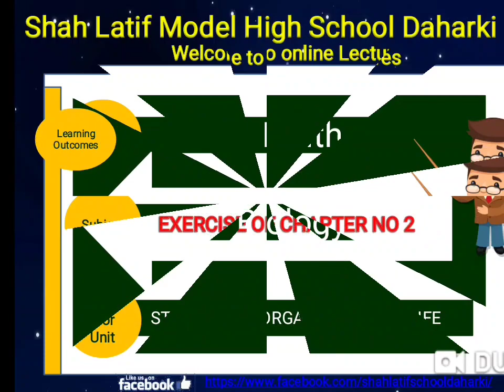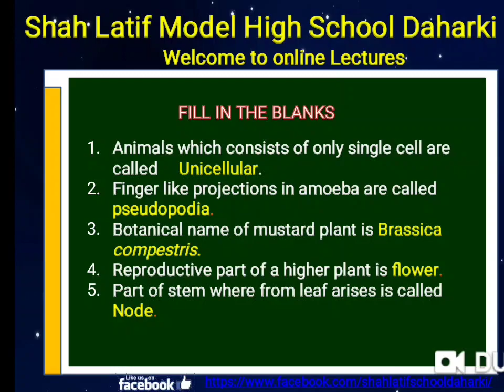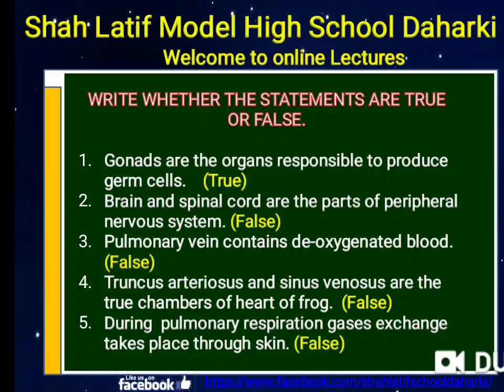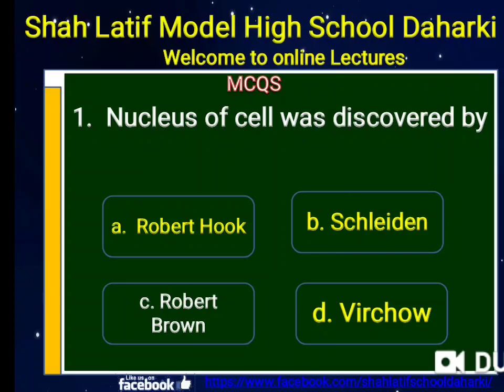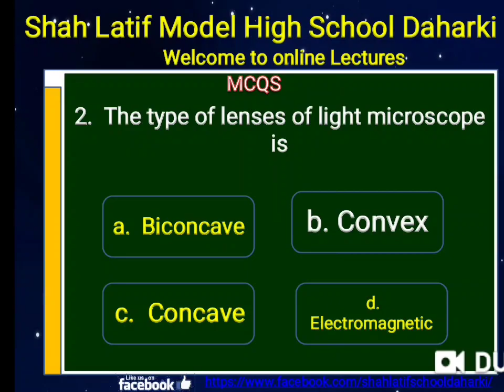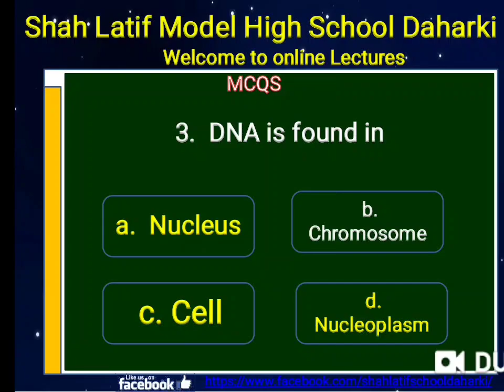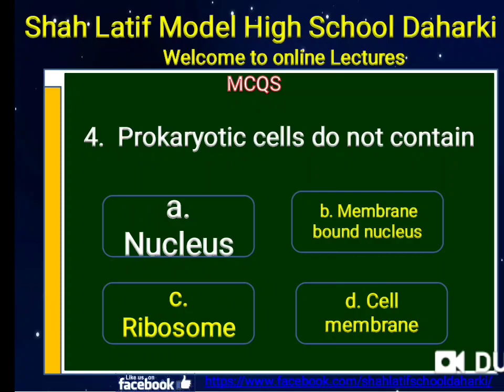M 9 BIO L 26